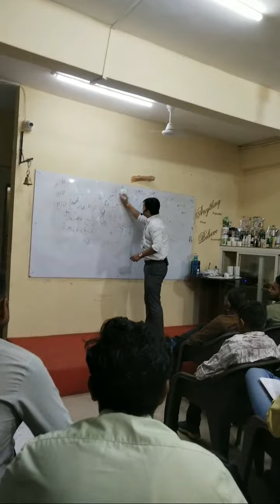Highlight 11:15 - 16:14 from Dholera Update